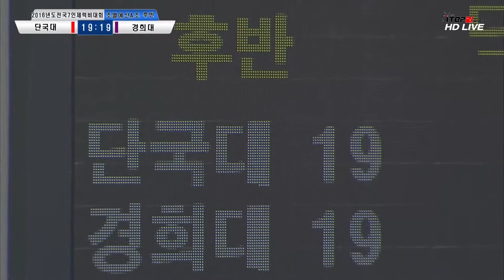전국 7인제 럭비대회ㅣ단국대 vs 경희대 - 2016.7.8